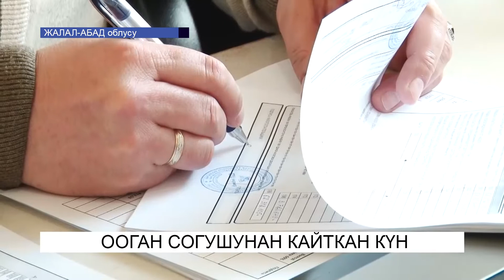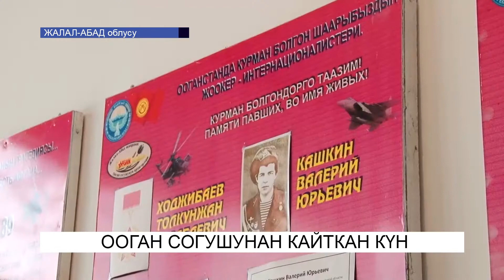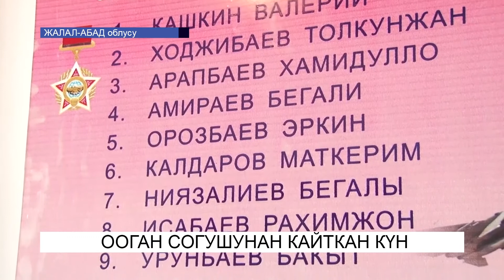Ооган согушунан кайткан күн\NewTV